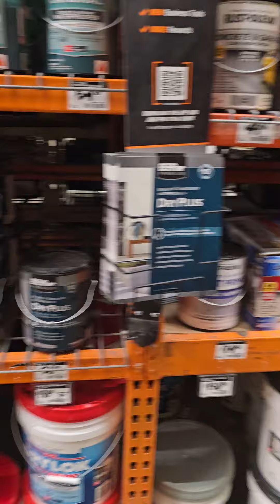Biden or Trump? in Home Depot in Watchung, NJ. This was fun. Answers you need to hear. Subscribe